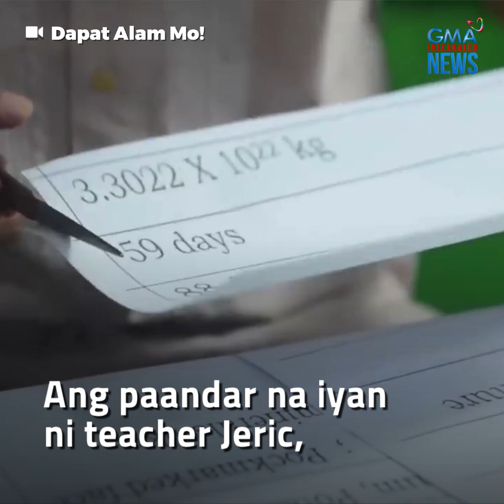Klase ng isang guro, ginagastusan nang P10,000 kada linggo? | Public Affairs Exclusives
Ang 29-anyos na si teacher Jeric Maribao sa Misamis Occidental, may paandar para maging ganado at perfect attendance ang kanyang klase. Pero ang pakulo na 'yan, ginagastusan niya raw nang P10,000 kada linggo!

Kung ano 'yan, alamin sa video!